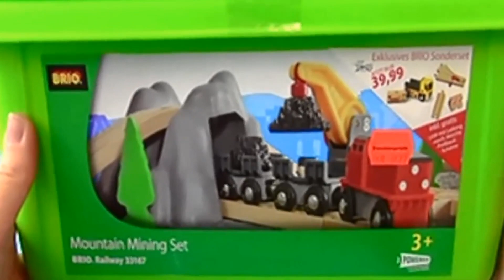BRIO drewniana kolejka - kolejka w kopalni - Unboxing